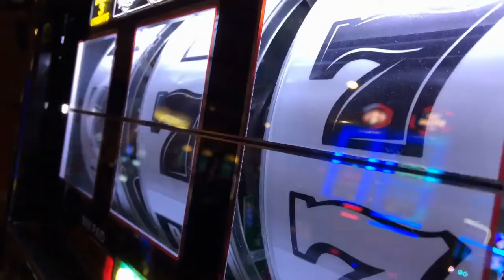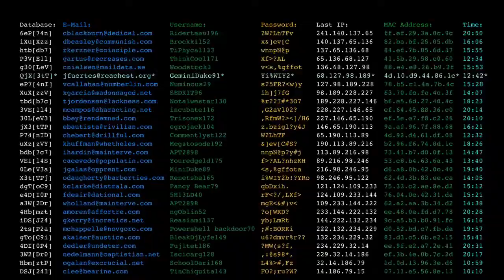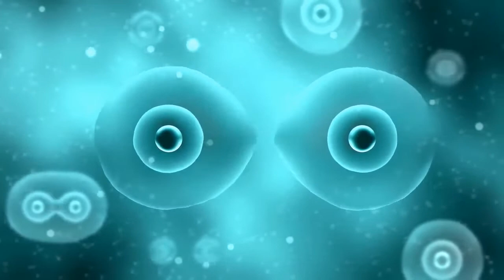How do i motivate myself to exercise?